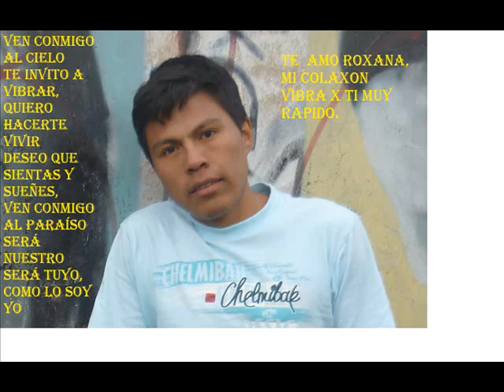ROXANA VENTURA OYE TONTA VIDEO